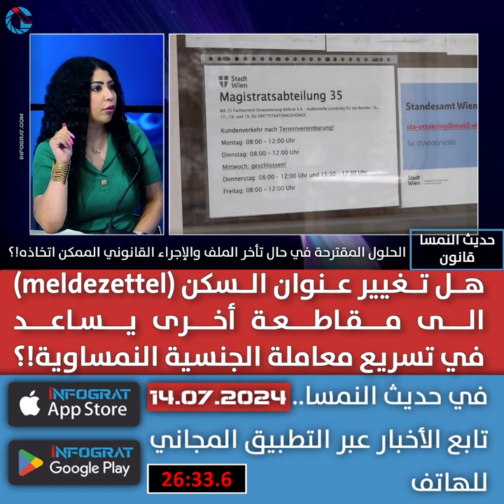هل تغيير عنوان السكن meldezettel الى مقاطعة أخرى يساعد في تسريع معاملة الجنسية النمساوية!؟